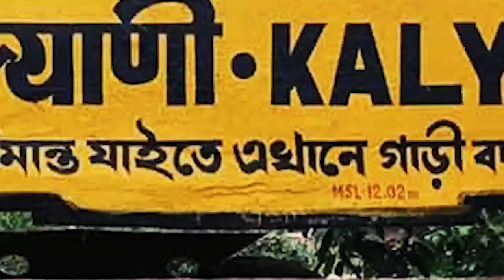কৃষ্ণনগর পৌরসভার বিষাক্ত পানীয় জল কে মৃত্যু এক গৃহবধুর। গুরুতর অসুস্থ আরো পাঁচ..